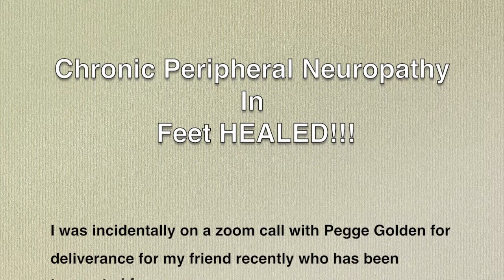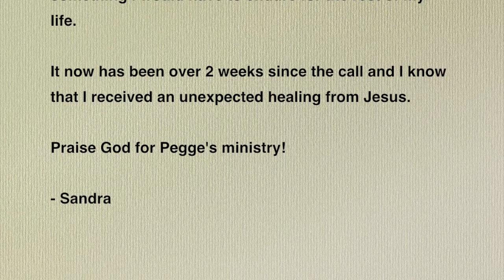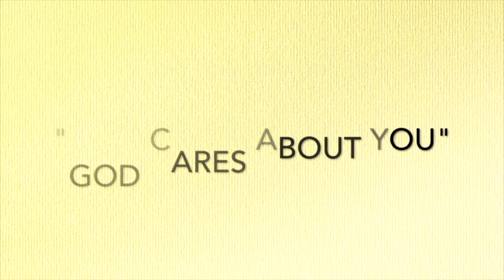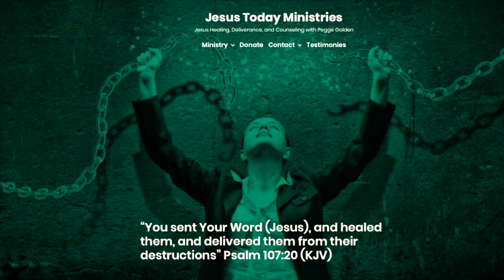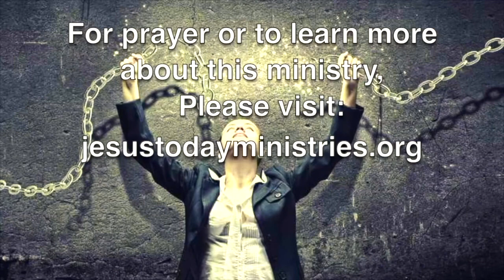Online Personal Healing with Zoom: Chronic Peripheral Neuropathy In Feet HEALED!!!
Sandra is a nurse who joined in with her friend's appointment on zoom because they did not know if she would fall over or need assistance.  Read this wonderful testimony of how Sandra received healing from Chronic Peripheral Neuropathy in her feet unexpectedly as she prays with her friend.

So many times we think we will live with pain or issues forever but the Word of God says otherwise!

The rarest treasures of life are found in His truth.  That is why I prize God's Word like others prize the finest gold.  Nothing brings the soul such sweetness as seeking His living Words.  (Psalm 19 TPT)

Peripheral Neuropathy is a result of damage to the nerves outside of the brain and spinal cord (peripheral nerves), often causes weakness, numbness and pain, usually in the hands and feet.

Damage to these nerves can affect the way the body sends signals to muscles, joints, skin, and internal organs.  For people with breast cancer or were healed of breast cancer the most common cause of peripheral neuropathy is chemotherapy.

We give God all of the Glory for healing Sandra and we pray for all to know that Jesus is still healing, saving and delivering His people every single day!

Zoom is also available for video call!